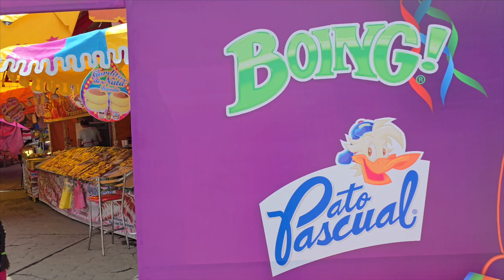Tlaltenango 2024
este. festival  religioso se. da. en el mes. de agosto  en  el rumbo. de tlaltenango. en cuernavaca MOrelos